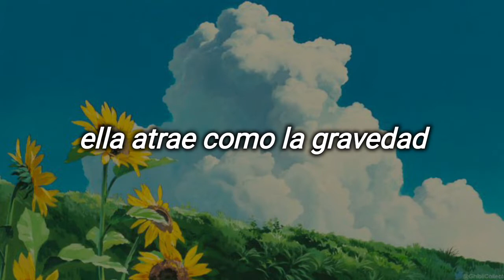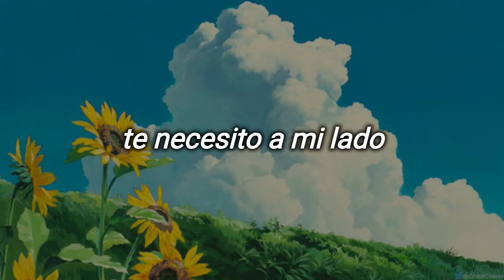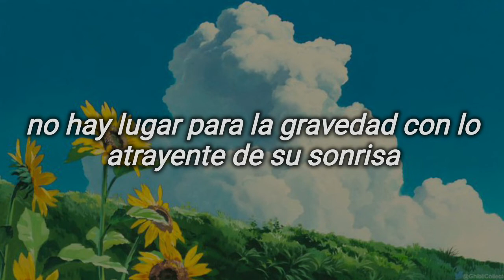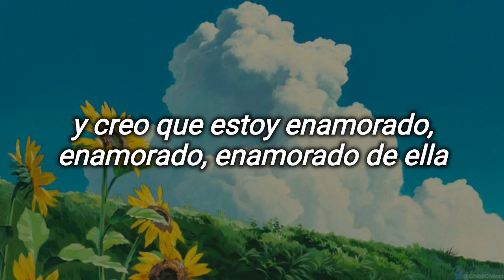Beauty Queen — Survive Said The Prophet (sub español)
"beauty queen" new song by survive Said the Prophet.

lyrics:

[Intro]
She was a beauty queen with the world in her eyes
No room for gravity with the pull of her smile
You would think she's in love, in love, in love with-
She pulls like gravity

[Verse 1]
She sways right through the crowds
Like a runway of her own
They stare into her heart
And it turns them all to gold
The red on her lips keeps distracting her eyes
The brown on her eyes keeps distracting her lips
Image of a touch, or a tastе of a wish
Being in love with her

[Chorus]
Shе was a beauty queen with the world in her eyes
You would think she's in love, in love, in love with you
Like she’s in love with you

[Verse 2]
Love is like McDonald’s for the cardiac
Addicted till I give myself a heart attack
I'm done with that have fun with that
Going vegan like I'm leaving all the trash behind
You say you’re different
I’ll say I’ll change
We both go crazy cause we stay the same

If I never hurt you
Would you promise to be right here by my side?
I’ll promise to be faithful
I just wanted to believe that love is blind
Truth be told our innocence is gone and out the door

[Chorus]
You would think she's in love with you

[Chorus 2]
Yeah she’s my beauty queen with her world in my eyes
She is my beauty queen with her world in my eyes
And I think I’m in love, in love, in love with her

She was a beauty queen

Now she’s my beauty queen with the world in my eyes
Like she’s in love with me